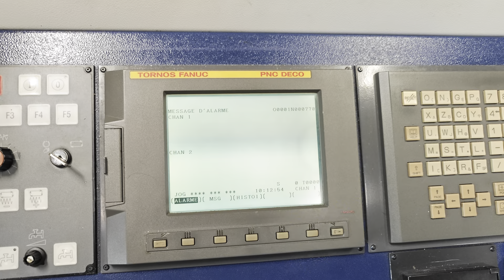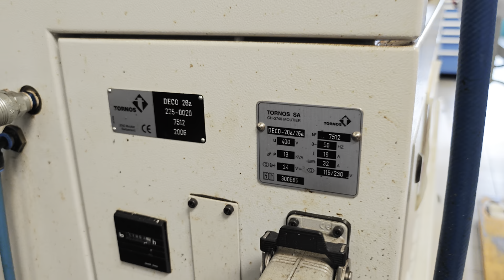20240903 Deco 20A 2006 vid 5